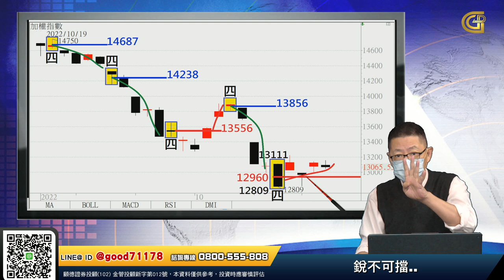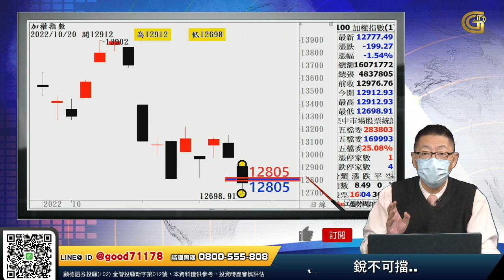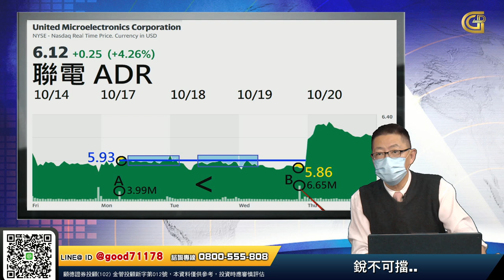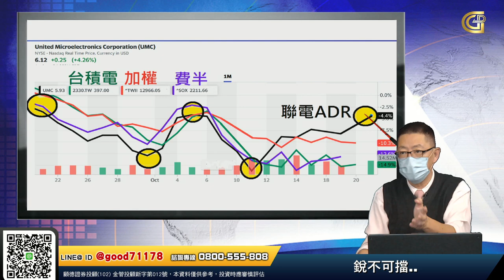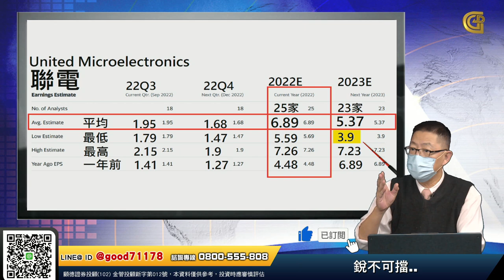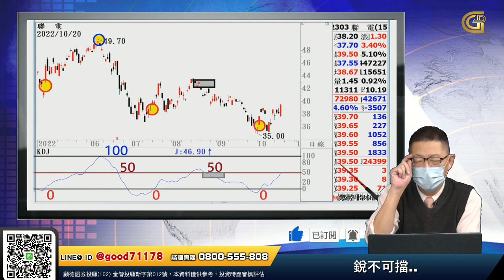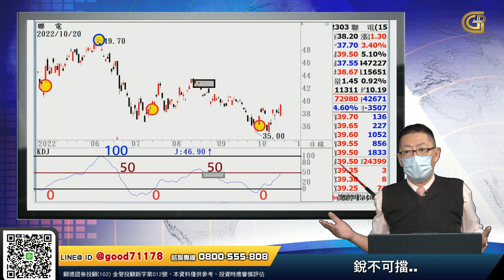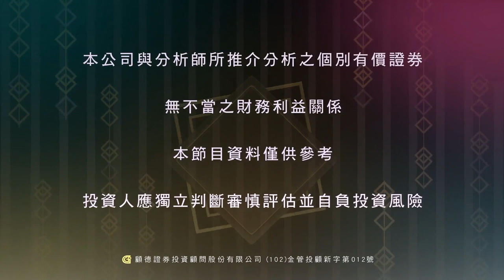【老蕭同行 股票要贏】銳不可擋.. 20221021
本周周循環關鍵點位12805，可望正向循環，本周應樂觀看待。
聯電ADR，站上頸線依舊是多頭格局，若沒跌破，不需要過度緊張。
加上聯電ADR為先行指標，同樣走揚，該怎麼做，就自己觀察評估。
本益比已經跌破10倍，已經來到非常低點便宜的位置。
再看到反轉指標，0~100操作簡簡單單、輕輕鬆鬆。

🔥若想知道買甚麼股票能贏

節目時間有限，老蕭每天晚上六點半
在個人的YouTube頻道進行【線上直播教學】
不藏私分享我近三十年的股票操作經驗
歡迎大家一起來學習 記得要按訂閱分享❗️

節目內容僅供參考，投資人應獨立判斷，審慎投資，並自負風險，本節目與所分析的金融商品無不當利益關係，本節目與來賓無推介個股意圖，且不提供或嘗試遊說觀眾做交易或投資之依據，
所有的意見與看法為特定日期所為之判斷具時效性，投資人於決策時應審慎衡量風險，並就投資結果自行負責。